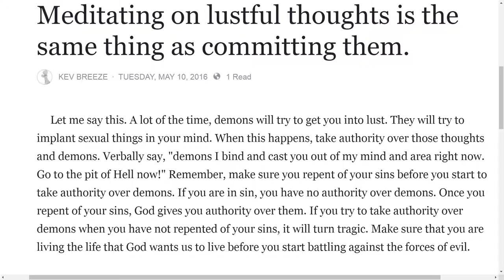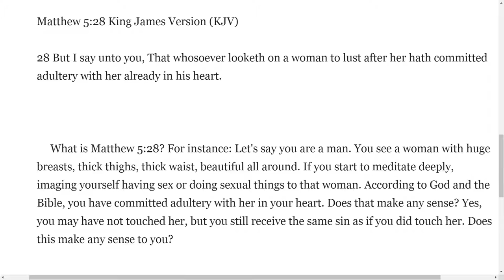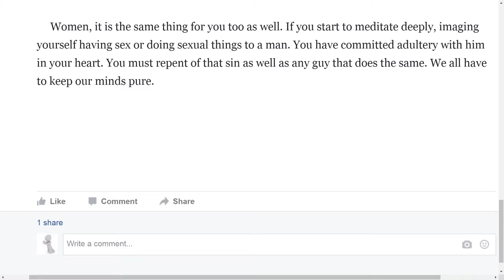Meditating on lustful thoughts is the same thing as committing them.